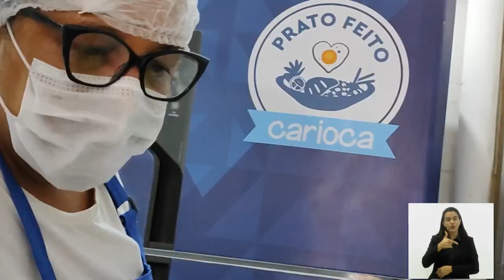Jornal Bom Dia Alerj - 08/04/24